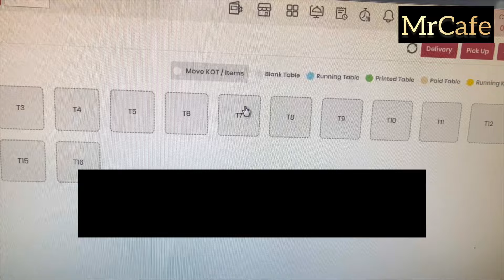Order | Cranberry Coffee | Presentation | How to make | Cafe🥤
Music credits